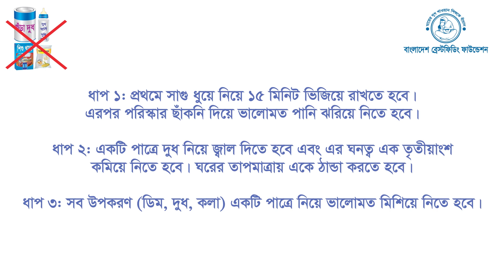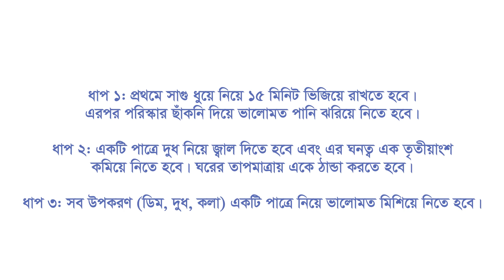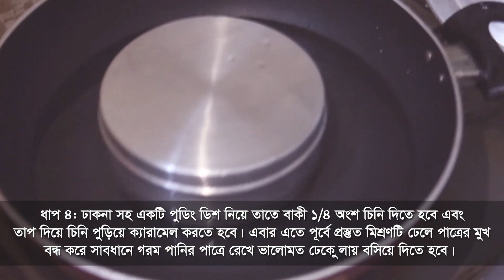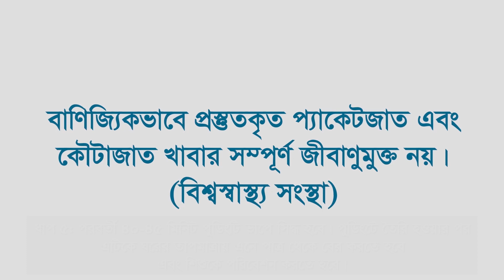ডিমের পুডিং। শিশুর পুষ্টিকর রেসিপি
১২-২৩ মাস বয়সী শিশুদের ঘরে তৈরি পুষ্টিকর পরিপূরক খাবারের আরও রন্ধন প্রনালীর ভিডিও পেতে ক্লিক করুন-
ডিমের পুডিং প্রস্তুত প্রণালী
ধাপ ১: প্রথমে সাগু ধুয়ে নিয়ে ১৫ মিনিট ভিজিয়ে রাখতে হবে। এরপর পরিস্কার ছাঁকনি দিয়ে ভালোমত পানি ঝরিয়ে নিতে হবে।
ধাপ ২: একটি পাত্রে দুধ নিয়ে জ্বাল দিতে হবে এবং এর ঘনত্ব এক তৃতীয়াংশ কমিয়ে নিতে হবে। ঘরের তাপমাত্রায় একে ঠান্ডা করতে হবে।
ধাপ ৩: সব উপকরণ (ডিম, দুধ, কলা) একটি পাত্রে নিয়ে ভালোমত মিশিয়ে নিতে হবে।
ধাপ ৪: ঢাকনা সহ একটি পুডিং ডিশ নিয়ে তাতে বাকী ১/৪ অংশ চিনি দিতে হবে এবং তাপ দিয়ে চিনি পুড়িয়ে ক্যারামেল করতে হবে। এবার এতে পূর্বে প্রস্তুত মিশ্রণটি ঢেলে পাত্রের মুখ বন্ধ করে সাবধানে গরম পানির পাত্রে রেখে ভালোমত ঢেকে চুলায় বসিয়ে দিতে হবে।
ধাপ ৫: পরবর্তী ৪০-৪৫ মিনিট পুডিংটি ভাপে সিদ্ধ হবে। পুডিংটে তৈরি হওয়ার পর এটিকে ঘরের তাপমাত্রায় এনে পাত্র থেকে বের করতে হবে এবং শিশুকে পরিবেশন করতে হবে।